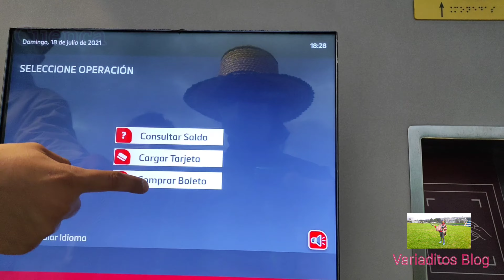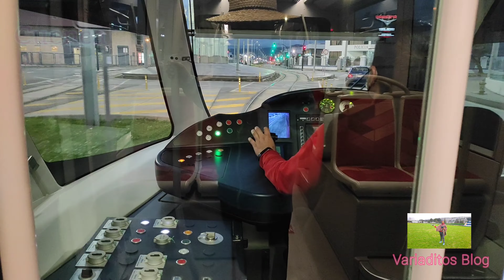CONOCÍ CUENCA EN DOS HORAS cuenca ecuador tendencia mundo latinoamerica💪🇪🇨🎥🛴🥰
hola amigos del mundo 🌎 conocí cuenca en dos horas 💪🇪🇨🎥 cuenca ecuador latinoamerica.